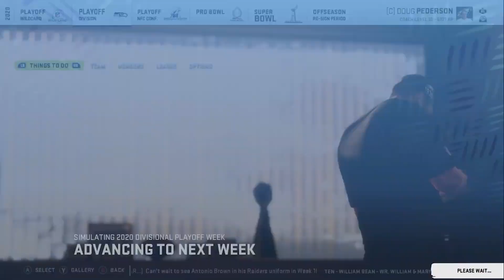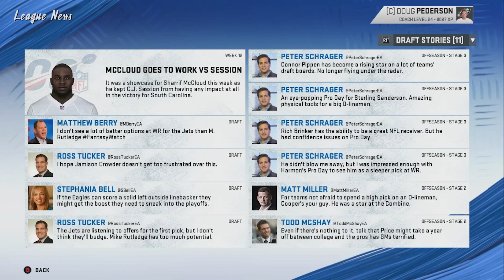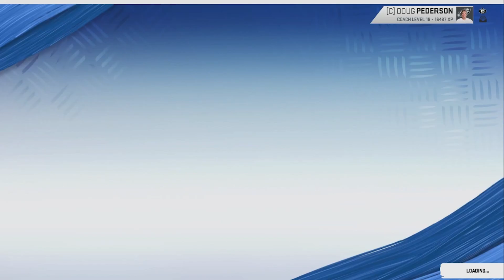Rebuilding The Philadelphia Eagles - Madden 20 Connected Franchise Realistic Rebuild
This is a realistic rebuild of the Philadelphia Eagles in Madden 20. New realistic rebuilds every Sunday at 3PM Eastern for now until I get the hang of these better. Let me know down in the comments below who you want to see me rebuild next. Give me all the tips to get better at these I want to learn how to do these better.

Bills Rebuild-
Broncos Rebuild-
Cardinals Rebuild-
Colts Rebuild-
Cowboys Rebuild-
Giants Rebuild-
Patrioits Rebuild-
Raiders Rebuild-
Ravens Rebuild-
Redskins Rebuild-
Seahawks Rebuild-
Steelers Rebuild-
Texans Rebuild-